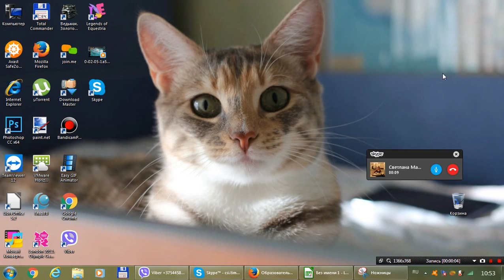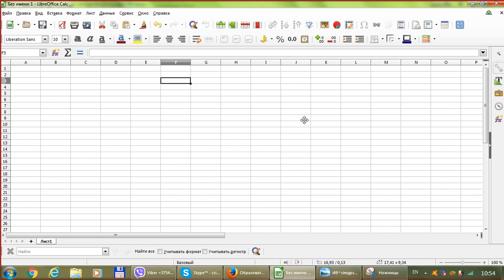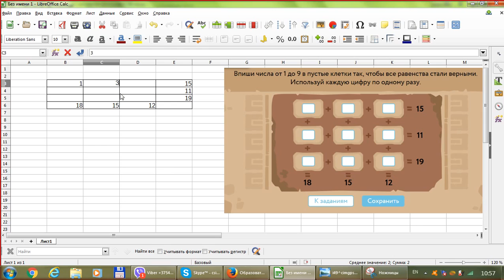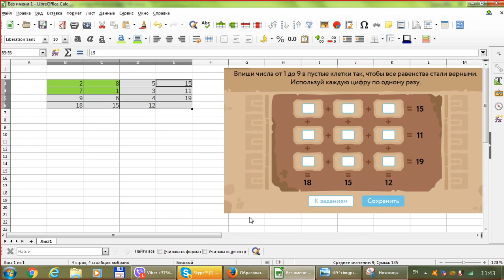Ребенок решает олимпиадную задачу "Древняя загадка" с сайта plus.olimpiada.ru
LearnToCode - обучающий программированию (и не только) канал.

На сайте plus.olimpiada.ru только что прошла олимпиада для учеников 4 класса.
Лёня Манкевич, ученик спортивного ;-) класса пробует решить переборную задачу